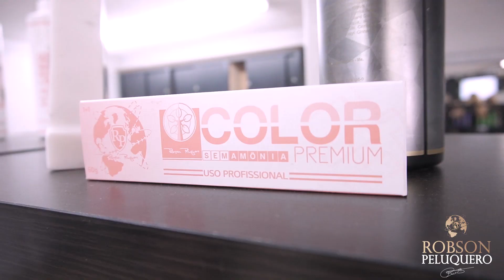Curso Robson Peluquero em Houston-TX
Uma dos maiores empresário e cabeleireiros do Brasil esteve em Houston no Texas para ministrar um curso. Veja nesse como foi essa maravilhosa visita do nosso mestre dos platinados.